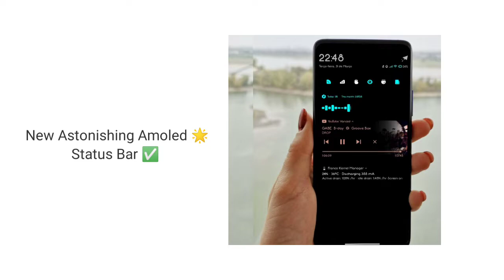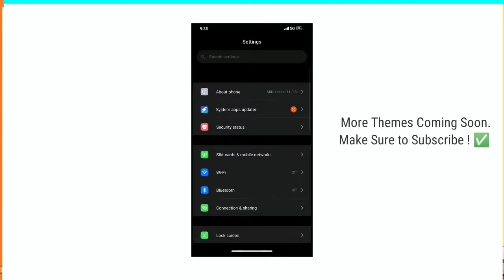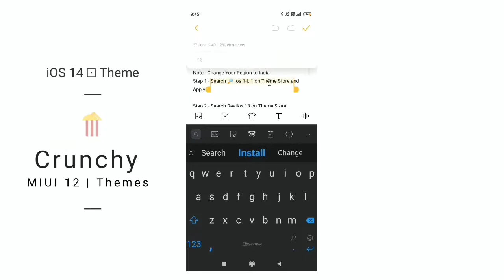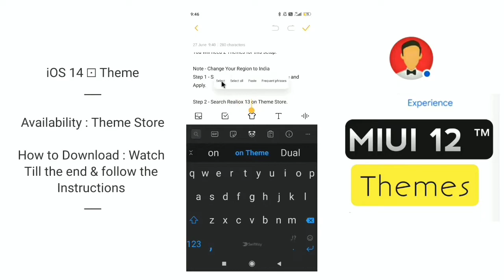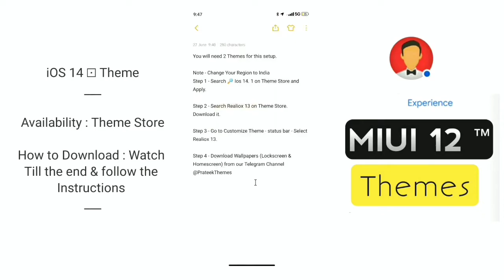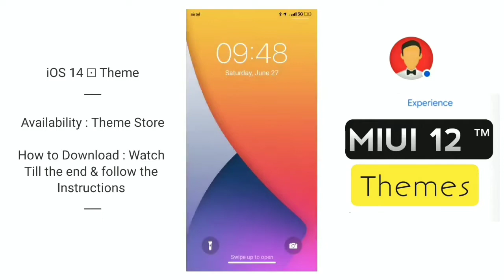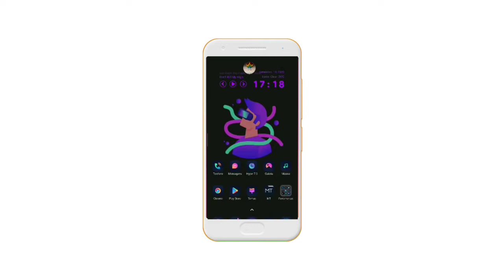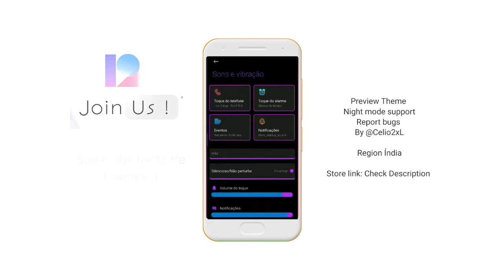MIUI 12 ™ Offical AOD Display Themes ft. Poco F1, Redmi Note 9 Pro & All MIUI 11 Phones !